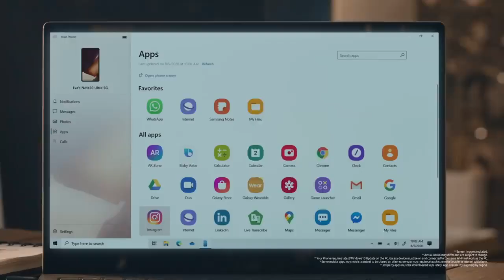Galaxy Unpacked August 2020: Highlights | Samsung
Welcome to the Next Normal.